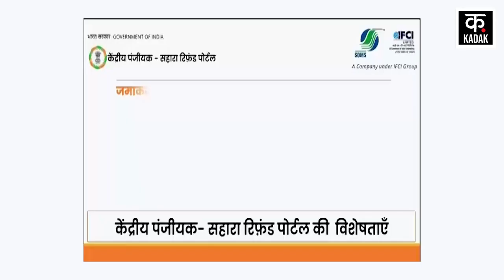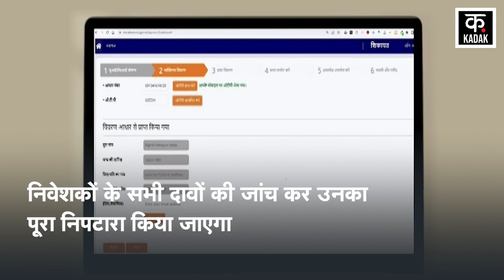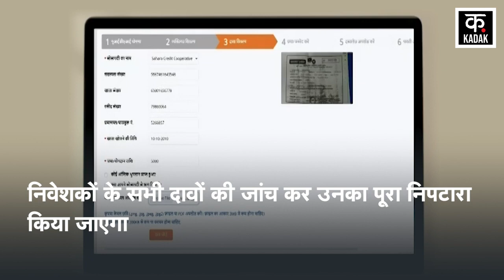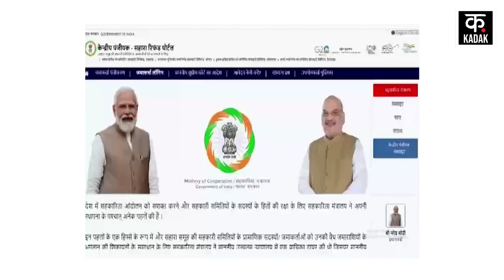Amit Shah ने लॉन्च किया Sahara Refund Portal, Sahara Group में फंसे पैसों को निकालना हुआ आसान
There is big news for the 10 crore investors who have invested in Sahara Company. Union Cooperative Minister Amit Shah launched the Sahara Refund Portal. With the advent of the portal, the hope of getting back the money invested by the people increased. Through this portal, the money of crores of investors trapped in Sahara Company will be returned. This portal will help 1.7 crore depositors to register themselves

सहारा कंपनी में निवेश करने वाले 10 करोड़ निवेशकों के लिए बड़ी ख़बर है. केंद्रीय सहकारिता मंत्री अमित शाह ने सहारा रिफंड पोर्टल लॉन्च कर दिया. पोर्टल के आने से लोगों को निवेश किए पैसे वापस मिलने की उम्मीद बढ़ी. इस पोर्टल से सहारा कंपनी में फंसे करोड़ों निवेशकों के पैसे वापस मिलेंगे. ये पोर्टल 1.7 करोड़ जमाकर्ताओं को खुद को रजिस्टर करने में मदद करेगा